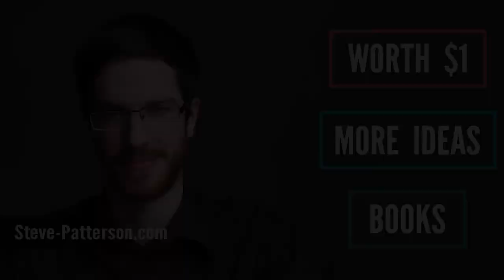Your Conclusions Don't Matter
Conclusions cannot be evaluated in a vacuum; our premises are categorically more important.

Focusing only on conclusions is like focusing only on the last 10 feet of a marathon.

Or, you can support with Bitcoin Cash: qp35pt4qlgskgg05zjuuy84udnnhw4ma7vrn05qjfz